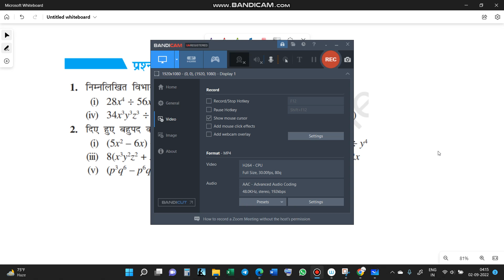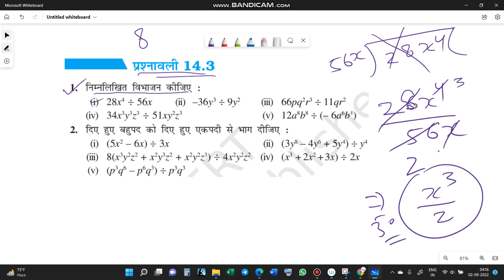Q.1 CHAPTER 14.3: गुणन खंड (Factorisation) //CLASS 8 MATHS IN HINDI 8TH गणित प्रश्नावली 14.3 Q.NO. 1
Ex.14.3 Q.NO. 1 CHAPTER 14:गुणन खंड (Factorisation) // CLASS 8 MATHS IN HINDI 8TH गणित प्रश्नावली Ex.14.3 Q.NO. 1
कक्षा 8 गणित एनसीईआरटी h